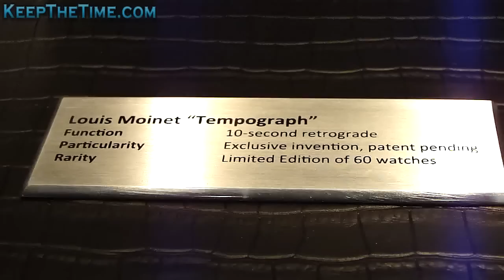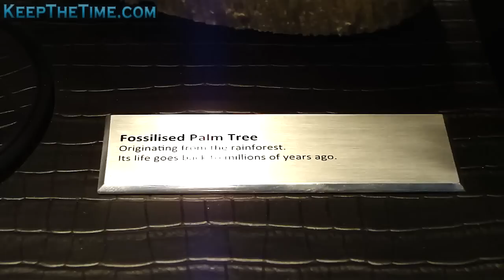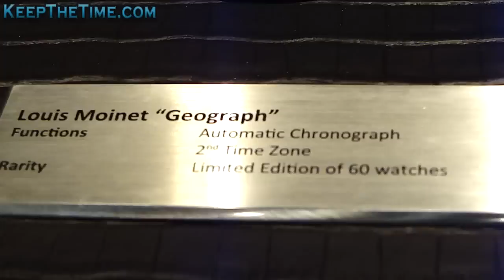Louis Moinet Watches at Baselworld 2011